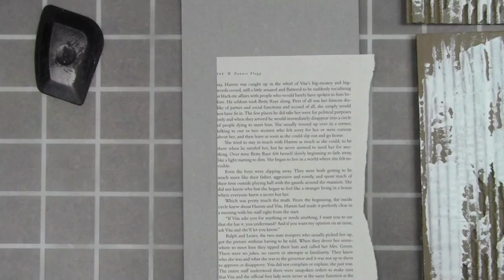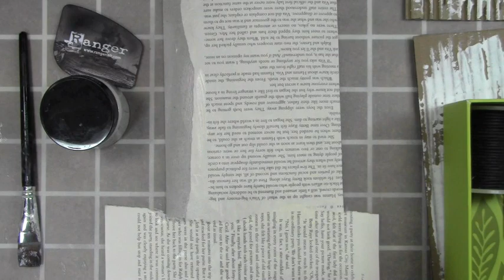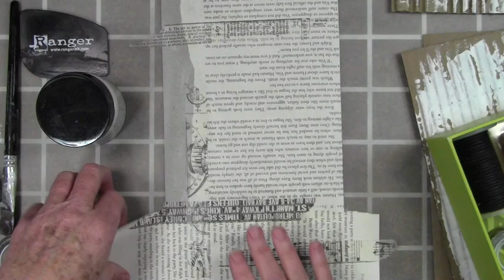Art Journal Cover with Shari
Shari shows a way to make a cover for her back to back pages journal.